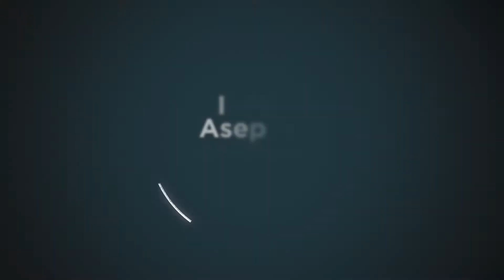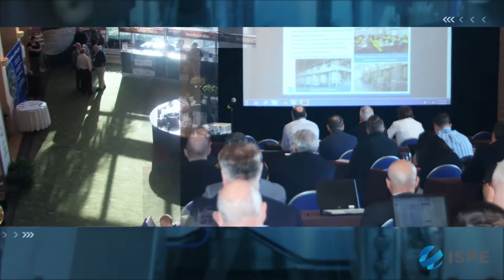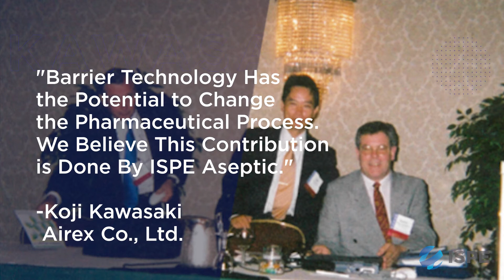ISPE Aseptic Conference: Setting the Pace in Sterile Manufacturing for 30 Years!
The ISPE Aseptic Conference has been setting the pace for the evolution of sterile manufacturing processes and technologies in the pharmaceutical industry for 30 years. This close-knit community of aseptic professionals has an ongoing commitment to quality and innovation.

Ideas are shared in an open space where we can all learn from each other—big pharma, regulators, biotech, emerging companies, machine suppliers, consultants, and engineering companies—in a collaborative environment.

Learn more about this conference and other signature ISPE events at ISPE.org/Conferences.